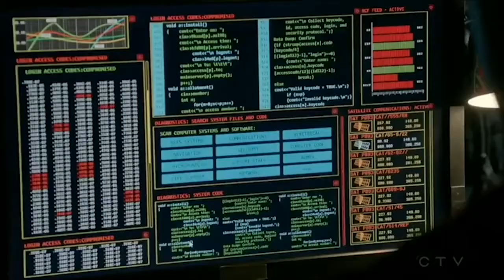Mapuana Compressed Reel